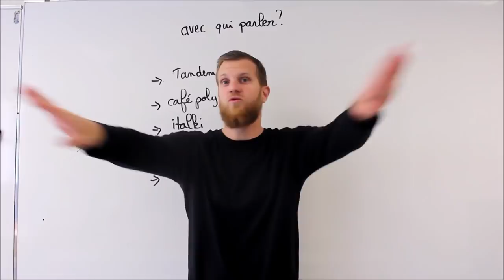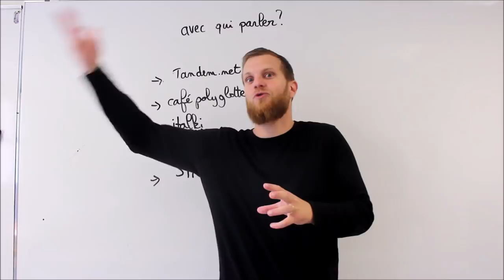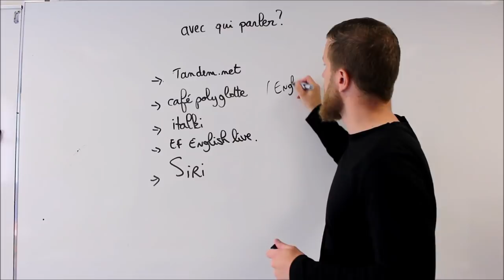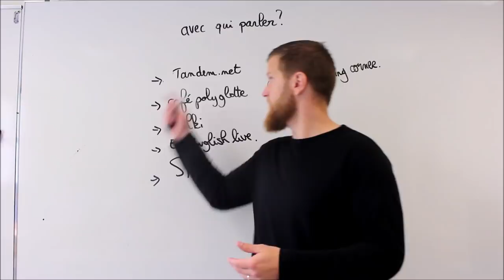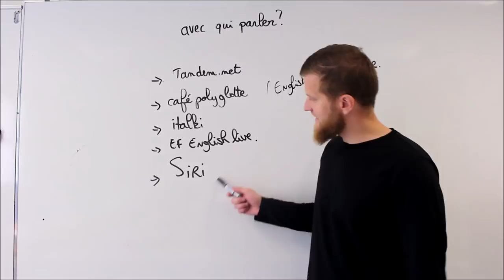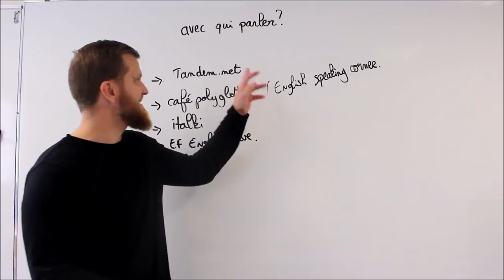Avec qui parler? 5 solutions. 🇬🇧 🔊